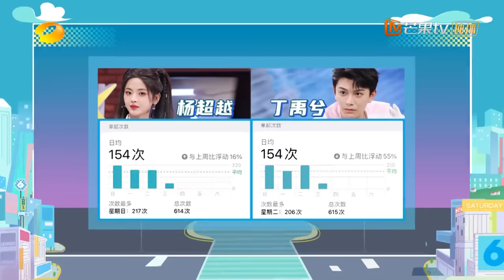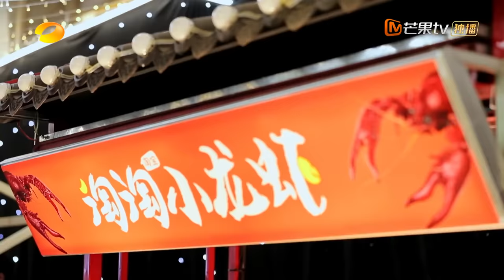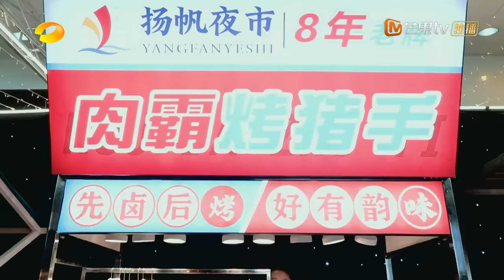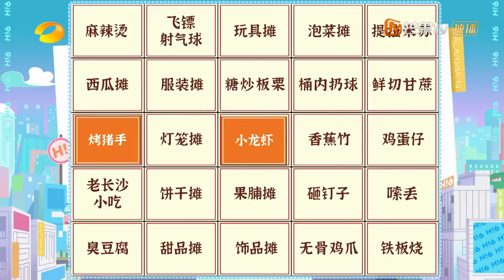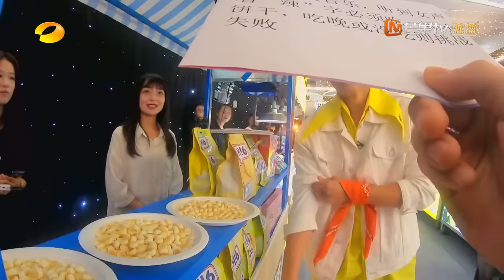ENG SUB《你好，星期六》20230729期：杨超越丁禹兮“声控跳绳”好强！ 李一桐代班檀健次？| Hello, Saturday | MangoTV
你好星期六，精彩看不够！【加入会员】
每周六晚《你好，星期六》会员抢先看正片！
非会员每周一晚19:30 YouTube芒果TV官方频道首播

会员专享版： 每周六抢先看正片
完整版： 每周一非会员更新